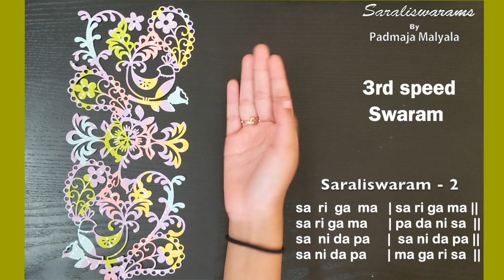Carnatic Music - Saraliswaram 2 in 3 Speeds Swaram and Akaaram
Saraliswaram  2 in 3 speeds Swaram and Akaaram